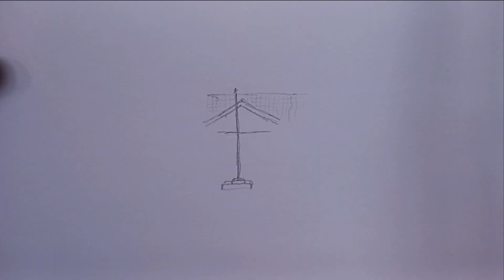Sketsa Sekolah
Gambar sketsa itu gambar sederhana dengan pensil. Dalam video adalah gambar sketsa pemandangan sekolah dari arah timur. Disini kita belajar menggambar 1 perspektif melaui pandangan mata tertuju pada tiang bendera.

Selamat Berimajinasi.